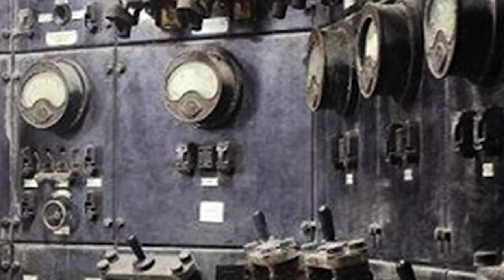SMC Ghost Stories - Murderer in the Catacombs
Have you ever been in the campus catacombs? Might not be the safest place to go... especially when there are ghosts about! Watch Brother Michael Meister tell the story.